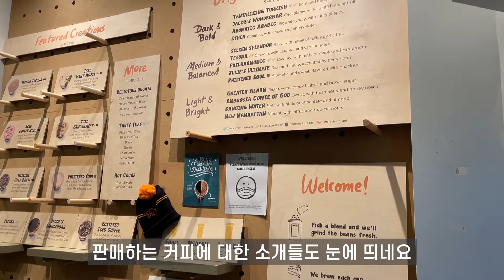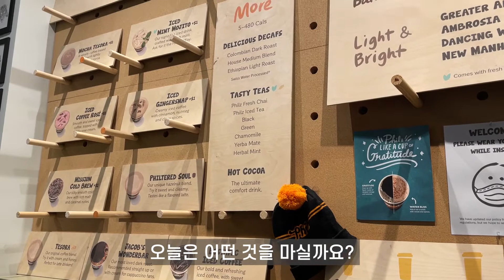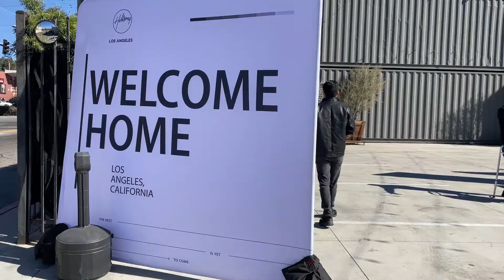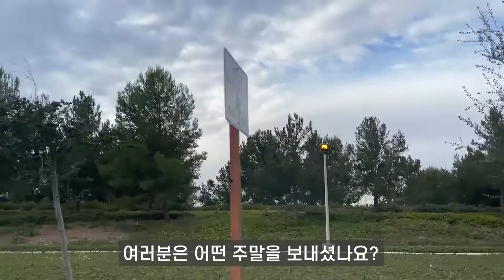[미국여행🇺🇸] 그리피스 천문대, 필즈커피, 미국서부여행추천, 미국LA여행, 미국일상, Griffith Observatory, Philz Coffee, 민트 모히또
미국LA에서 꼭 가봐야하는 두곳! 그리피스 천문대, 필즈커피